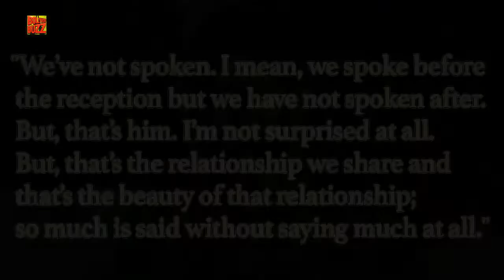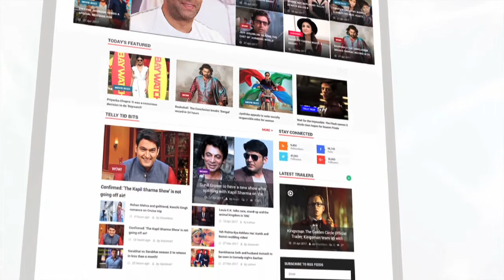Deepika Padukone's Reaction On Ranbir Kapoor Not Attending Her Wedding Reception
Deepika & Ranveer married this year on November 14 & 15 in Italy’s lake Como. They threw three receptions, two in Mumbai and one in Bengaluru. Here's Deepika Padukone's reaction on ex-flame Ranbir Kapoor not attending her wedding reception.